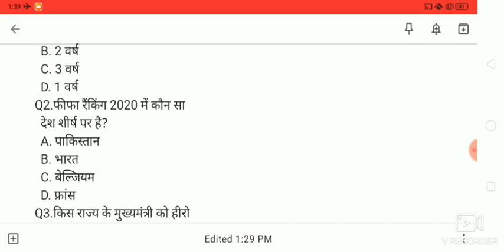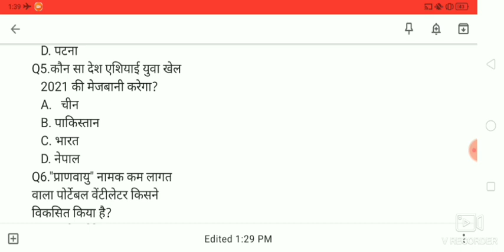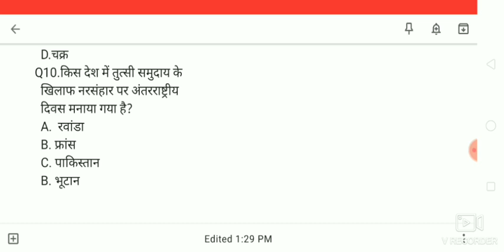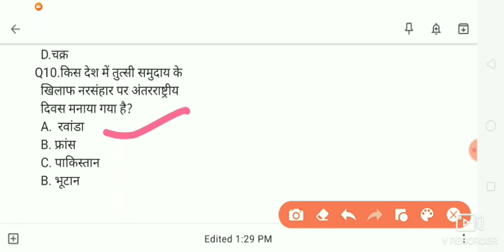GS and Gk current affairs 2020 V. Imp. Questions for UPSC, PSC, SSC, Railway & army, police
Hi Friends, welcome to my GS India channel. I have selected most important questions of GS GK& current affairs top questions for UPSC PSC SSC Railway army and Police and others competitive exams and plz subscribe my channel GS India
Thank you By GS India